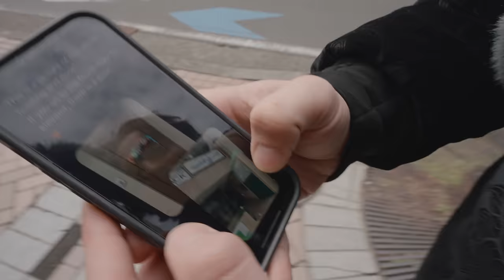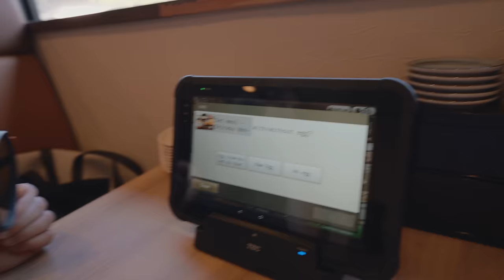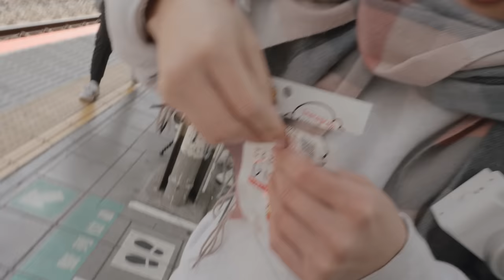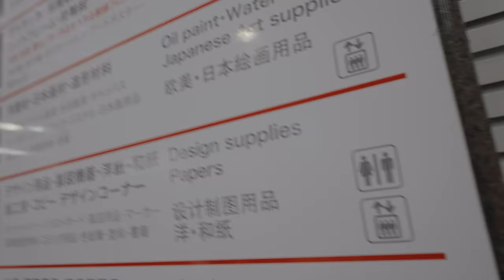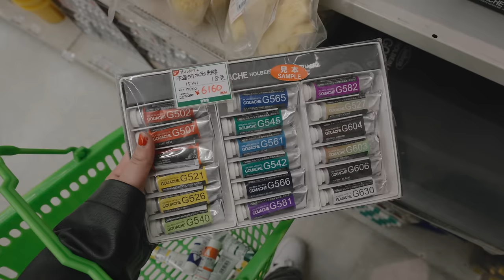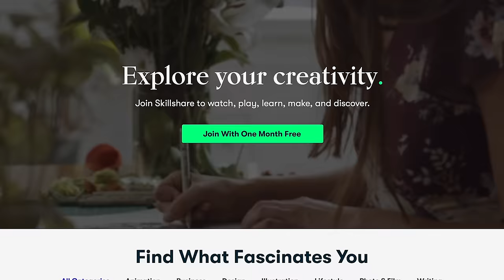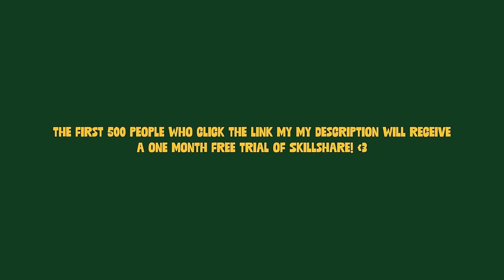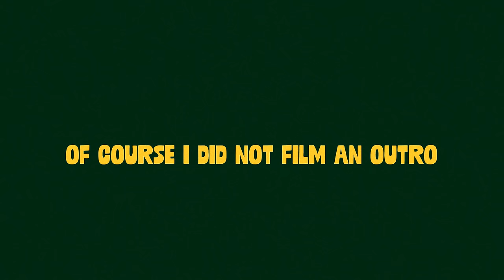All the Art Supplies I Bought in Tokyo | JAPAN VLOG